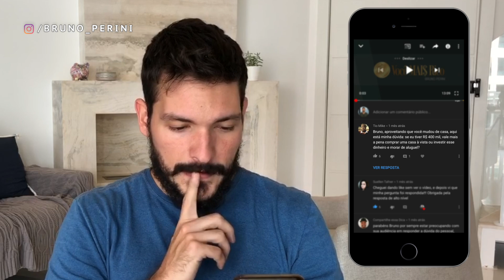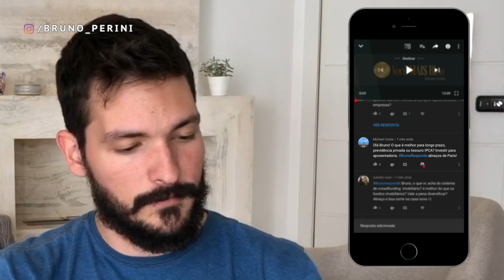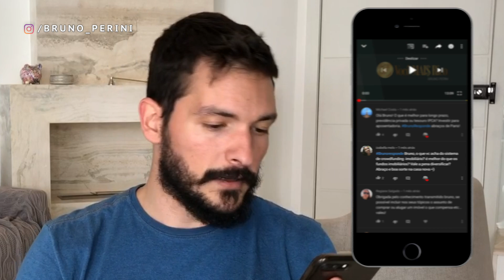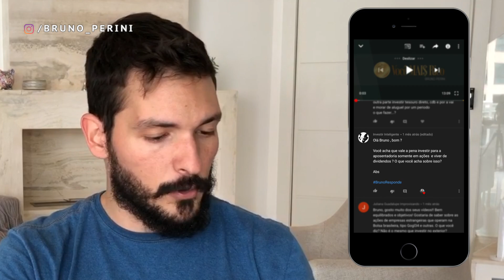100% investido em ações, Crowdfunding Imobiliário, Declaração de IR| BrunoResponde9 | Você MAIS Rico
- VAMOS INVESTIR JUNTOS? Conheça o Fundo ARCA

- Entre para terceira turma do Viver de Renda Cripto, clique aqui para fazer sua matrícula

- - No nono BrunoResponde vou responder perguntas sobre ter 100% investido em ações e qual o melhor investimento para a aposentadoria: previdência privada ou tesouro IPCA+? Também falarei da declaração de imposto de renda, crowdfunding imobiliário e sobre quando comprar um imóvel pode ser um bom negócio.